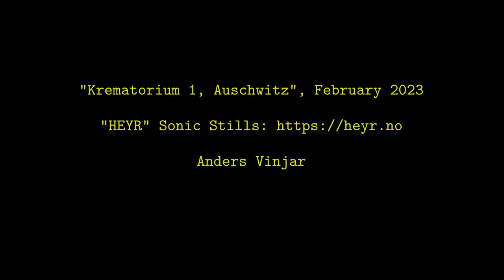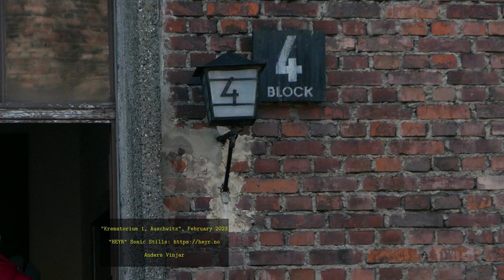Auschwitz-I, "Krematorie-I", 3D Ambisonics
Sound inside Krematorie-I at Auschwitz.

2nd order Ambisonics 3D recordings,  February 2023.

This Soundscape is part of the HEYR series of "3D sonic stills", presented by @andersvinjar

Recordings are done in 2nd. order Ambisonics.  The versions on the net are prepared for binaural streaming.  Make sure to wear your favourite pair of headphones!